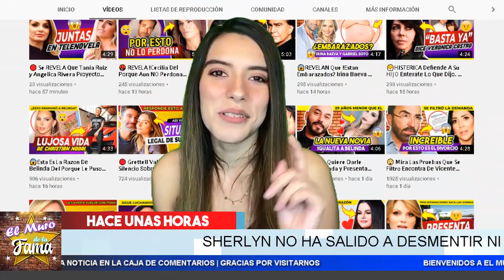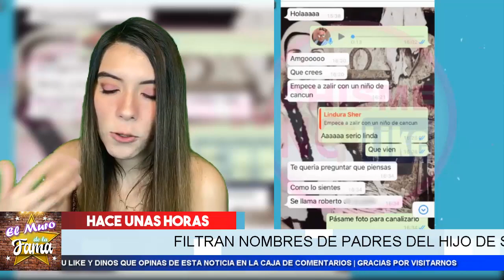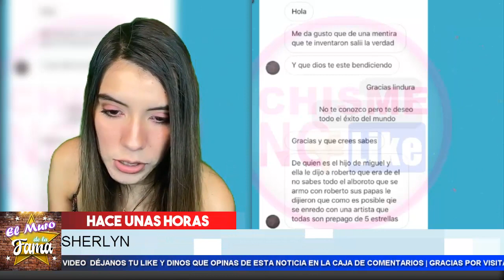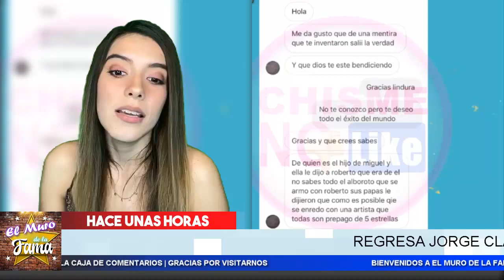😲 𝗘𝗹 𝗖𝗹𝗮𝗿𝗶𝘃𝗶𝗱𝗲𝗻𝘁𝗲 𝗖𝗢𝗡𝗙𝗜𝗘𝗭𝗔 Que Filtra el Nombre del 𝗣𝗮𝗱𝗿𝗲 𝗱𝗲𝗹 𝗛𝗶𝗷𝗷𝗼 𝗱𝗲 𝗦𝗛𝗘𝗥𝗟𝗬𝗡 🤪